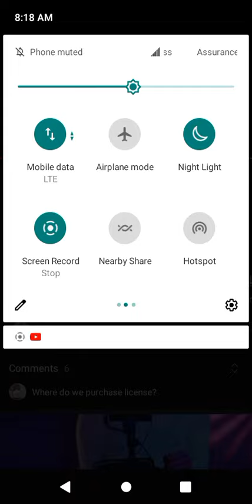(new patent)Can't do what want, but I did this, freestyle